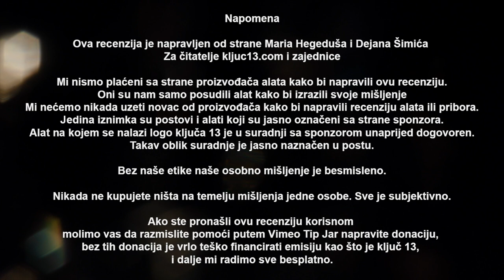Crni Petak ili Black Friday / Ključ 13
Pošaljite svoja pitanja za alate i odgovaram za 24 sata
Pogledajte ponudu našeg sponzora